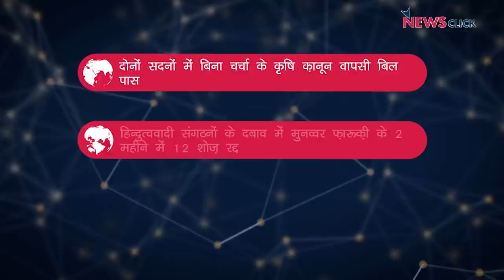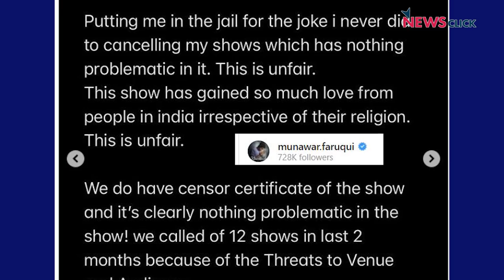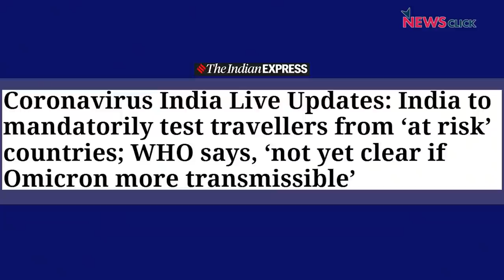दोनों सदनों में कृषि क़ानून वापसी बिल पास, मुनव्वर फ़ारूक़ी के शोज़ फिर रद्द और अन्य ख़बरें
न्यूज़क्लिक के डेली राउंडअप में आज हमारी नज़र रहेगी दोनों सदनों में कृषि क़ानून वापसी बिल पास, मुनव्वर फ़ारूक़ी के शोज़ फिर रद्द और अन्य ख़बरों पर।